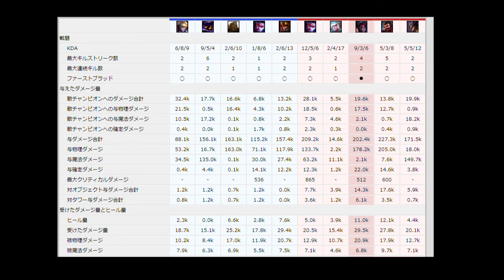ほっくのLOL実況#3 「TOPエイトロックス」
エイトロックスです。
散々ひどいこと言われてるチャンプですが僕は好きです。